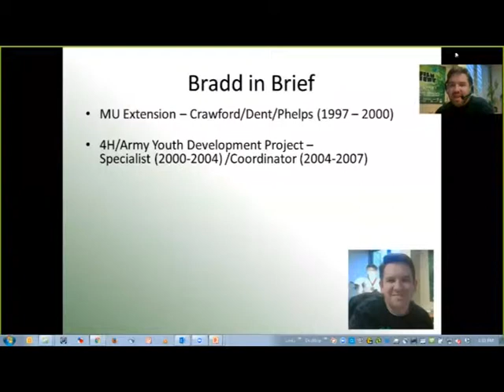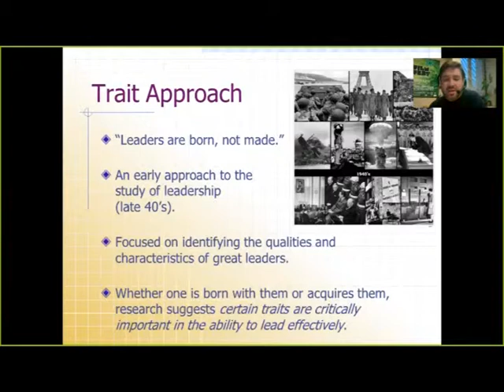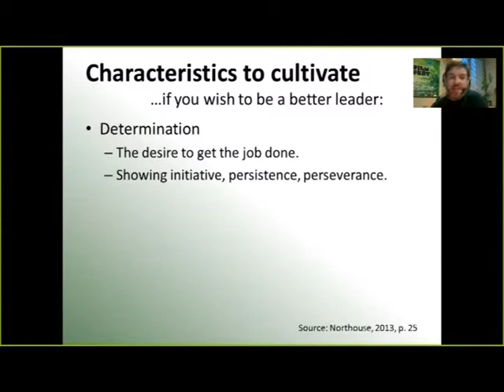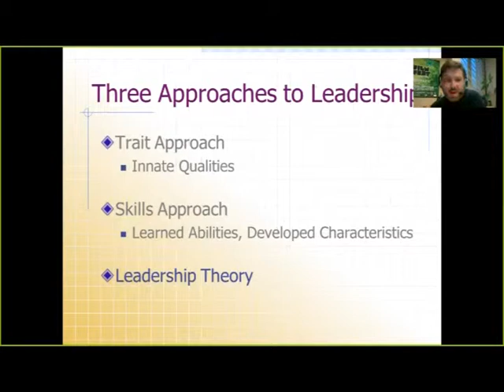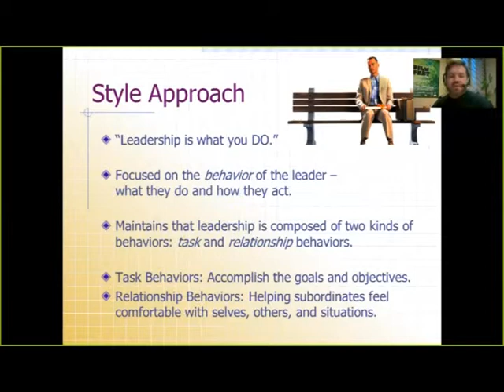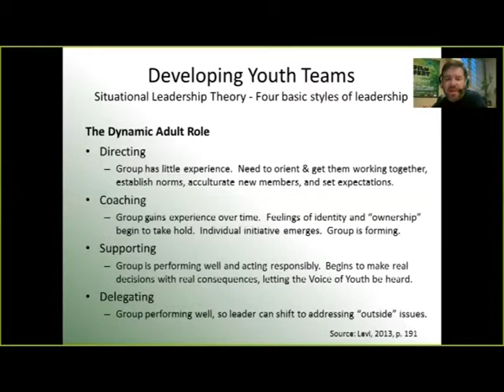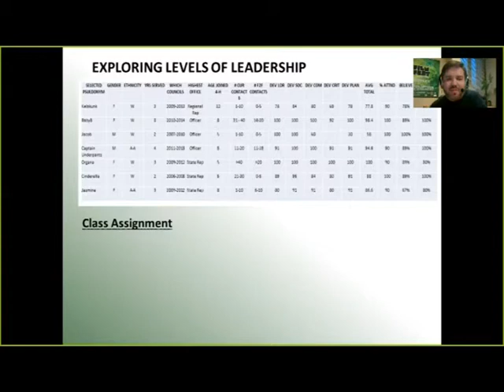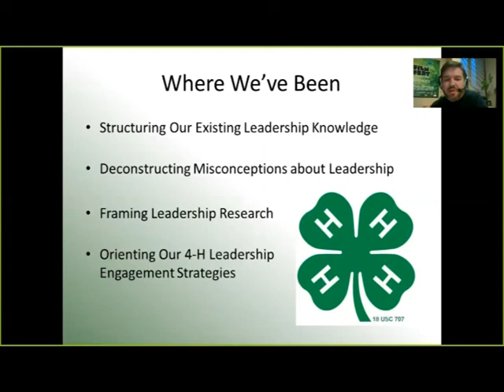Leadership Research: A Scholarly Approach for 4-H Professionals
An in-service education workshop for 4-H professionals on the scholarly approach to leadership.  Led by Bradd Anderson, state 4-H youth specialist for youth leadership and communication.